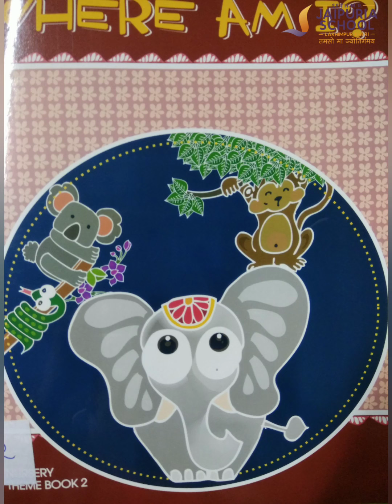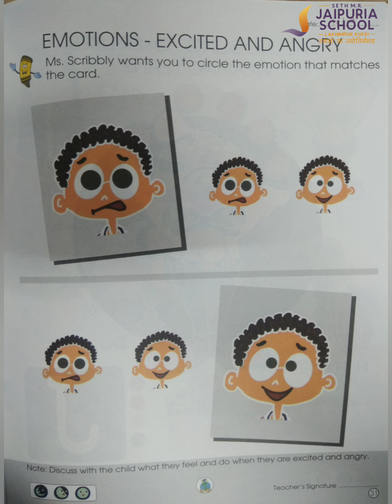Emotions - Angry & Excited